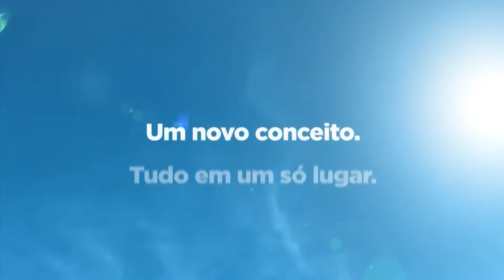Bloco 01 | Meio Dia Catarina (09/07/2020(